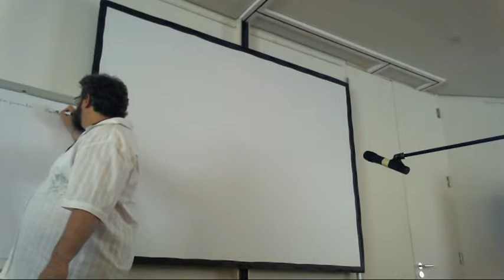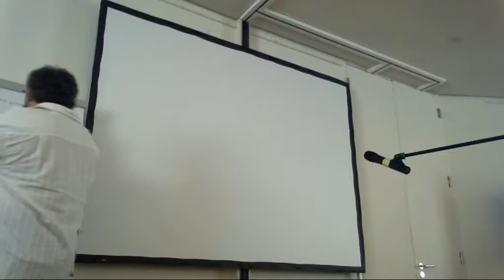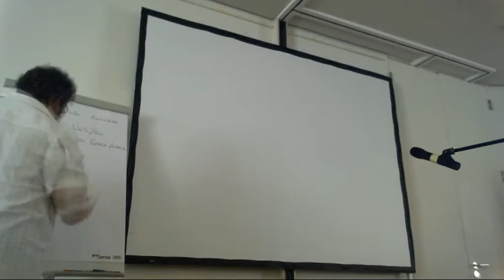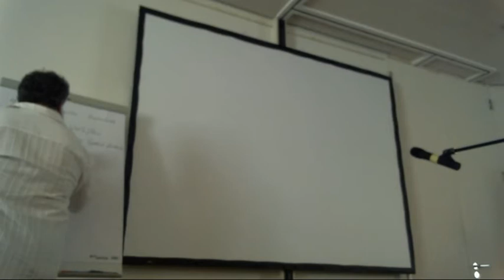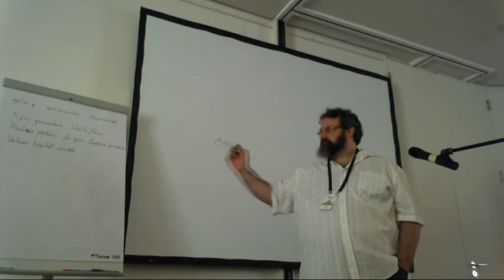Flock 2018 - What next with spec files? [Part 1]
2:30am - 3:20pm
@Hamburg 1+2

Talk: What next with spec files?
Presenters: Florian Festi

Description: The basics of RPM spec files have been unchanged for decades. I want to survey for use cases that no longer fit the traditional model or need new features. We are for now going to focus on larger groups of packages. E.g. packages in a given programming language or packages with a given function like language packs or add-on documentation.

Issue could be
* Difficulties moving from one interpreter version to another
* Supporting multiple versions of a language in parallel
* Not enough flexibility when creating sub packages
* The dependency system not quite cutting it